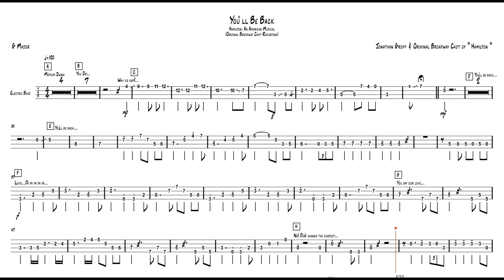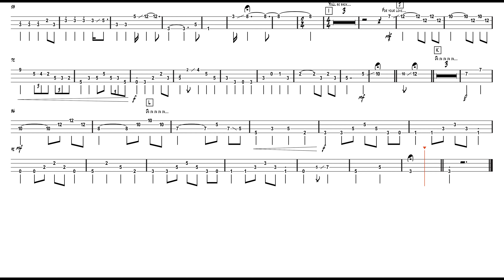You'll Be Back - Hamilton: An American Musical (Bass Guitar TAB)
This song is played with a Pick. Enjoy!

Also, If you end up posting a video of you doing a cover of a song that you used my notation video to learn please leave the link to it in the comments and I will be sure to give it a like.

Follow this link to go to my original TAB.

The Tuning is E A D G starting from the bottom up.